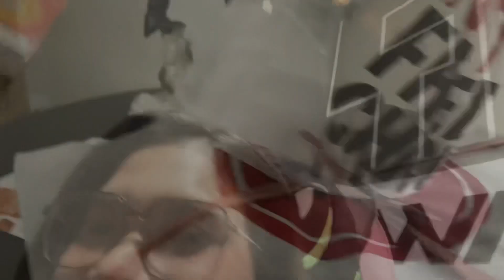HAPPY BIRTHDAY KORNET